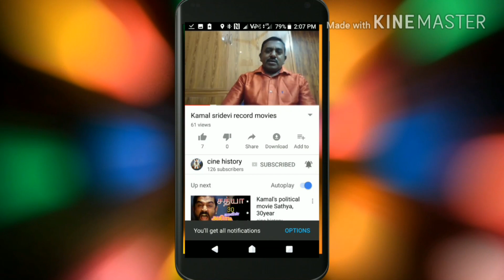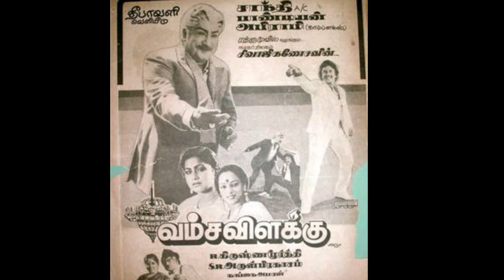பிரபு கார்த்திக் போடும் இரட்டை வேடம்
மனதில் மறையாதவை